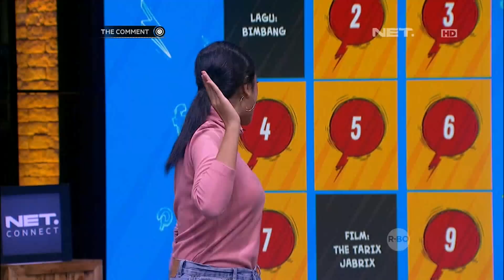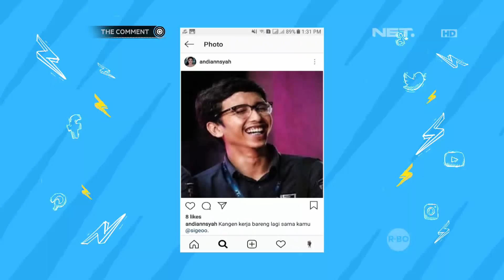Keren Andi Annisa Jago Banget Belagu Dance (2/4)